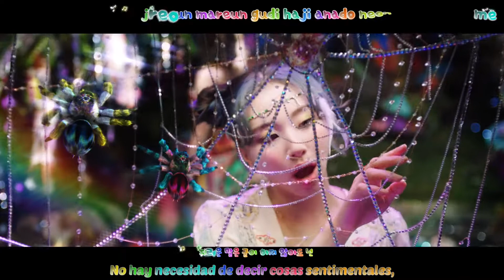TWICE - MORE & MORE Sub Español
Alfin Subo nuevamente este mv, podran ver que esta distinto con el tutorial anterior que publique, este es el resultado final del video. espero que les guste.
si quieren descargas me avisan y lo subo...